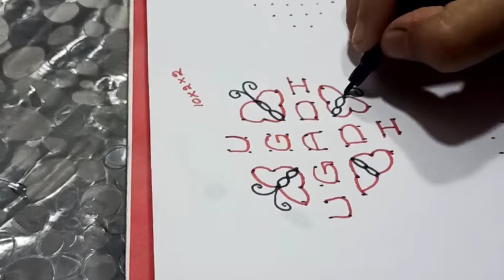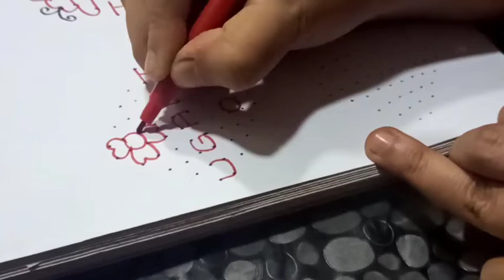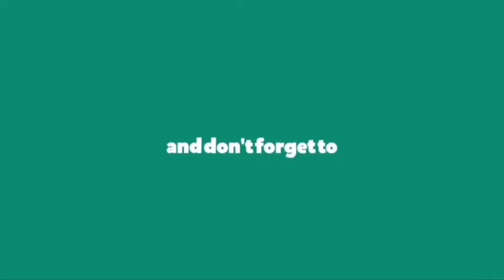ugadi muggulu 2022/2022 ugadi muggulu/ugadi kolam/ugadi rangoli/ugadi special rangoli/ugadi 2022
Simple Rangoli with 7*1 dots kolams. Daily Rangoli latest designs.
Easy Daily Kolams with 7*1 dots
Simple Rangoli Designs
Chinna Muggulu
muggulu
rangoli
kolam
chinna muggulu
chinna chinna muggulu
rangoli
rangoli with dots
rangoli designs
rangoli designs with dots
easy rangoli
simple muggulu
daily rangoli
daily muggulu
small rangoli
small muggulu
small kolam
small daily rangoli
small daily rangoli designs#ugadimuggulu